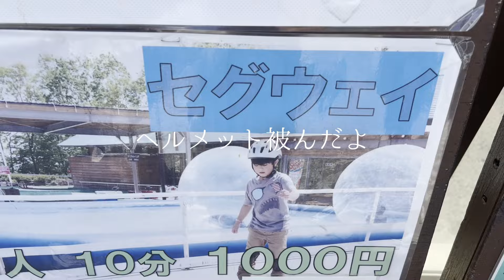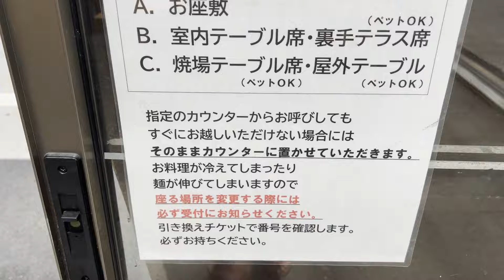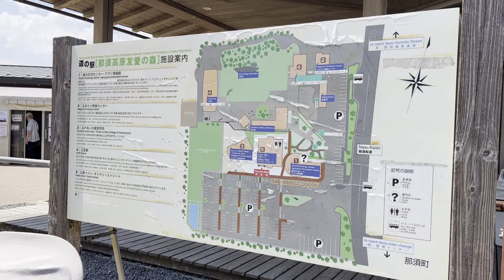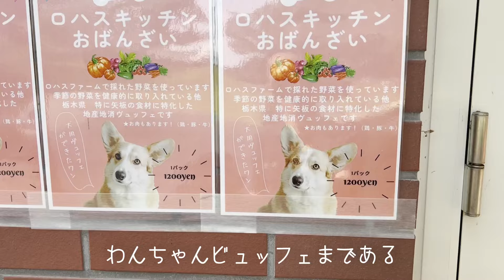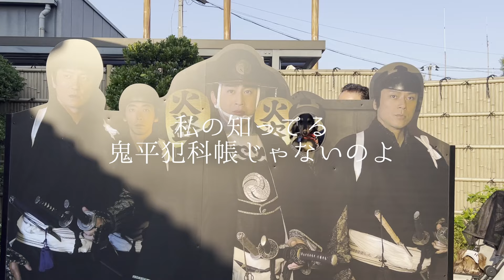【犬連れ旅行栃木那須観光編】那須観光しながら東京へ🚗那須渓流パーク/那須オルゴール美術館/道の駅友愛の森/58ロハスクラブ🐶🐶🐾一泊二日わんこ旅3/3 旅するペットショップの売れ残りと元保護犬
＼八王子のヤンキー犬がリーズナブルに旅したりお出かけしたりする動画を公開しています🐕🐕🐾／

ハクのお誕生日旅でしたが思った以上に気温が上がってしまい、のびのびと遊ぶような場所には行けませんでした😭
が！やっぱり那須エリアはわんちゃんスポットがたくさん！
気になる場所があれば是非遊びに行ってみてくださいね〜🐶🐶✨

0:00 オープニング
0:55 那須渓流パークでセグウェイと釣り
5:59 那須オルゴール博物館
7:49 道の駅 那須高原友愛の森
8:48 58ロハスクラブでおやつタイム
10:44 羽生パーキングエリア(上り)

＼今回の旅／
【犬連れ旅行栃木那須観光編】相性最悪施設からの天国ランチ🐶🐶🐾一泊二日わんこ旅1/3
【犬連れ旅行栃木那須宿編】犬と泊まれる宿「ホテルフォレストヒルズ那須ウィズドッグ」さんでお誕生日を祝う🐶🐶🐾一泊二日わんこ旅2/3

那須渓流パーク
栃木県那須郡那須町湯本２１３

那須オルゴール博物館
栃木県那須郡那須町大字高久丙270

道の駅 那須高原友愛の森
栃木県那須郡那須町大字高久乙593-8

58ロハスクラブ
栃木県矢板市安沢2180

＼以前の栃木旅はこちら！／
【犬連れ旅行栃木愛犬イベント編】道の駅うつのみやろまんちっく村のイベント「PILI ALOHA Fes.with DOG」行ってきたよ🐾一泊二日わんこ旅1/3
【犬連れ旅行栃木日光宿編】1日2組限定!犬と泊まれる宿「インザミスト」さんでお値打ちお泊まりしてきたよ～🐾一泊二日わんこ旅2/3
【犬連れ旅行栃木日光観光編】満開の花園「日光花いちもんめ」に行ってきたよ～🌼一泊二日わんこ旅3/3

【犬連れ栃木那須旅行観光編】ドッグフレンドリー過ぎる那須ハイランドパークで遊ぼう！栃木県那須一泊二日わんこ旅1/3
【犬連れ栃木那須旅行宿編】犬と泊まれる宿「TOWAピュアコテージ」さんに泊まったよ！栃木県那須一泊二日わんこ旅2/3
【犬連れ栃木那須旅行観光編】犬連れ観光スポットをめいっぱい楽しむ！栃木県那須一泊二日わんこ旅3/3

【犬連れ栃木那須旅行観光編】那須千本松牧場とりんどう湖ファミリー牧場をはしごして遊ぶ 栃木県那須高原観光車犬連れ旅1/3
【犬連れ栃木那須旅行宿編】激安なのに極楽なペットと泊まれる宿♨福島県エンゼルフォレスト那須白河 那須観光車犬連れ旅2/3
【犬連れ栃木那須旅行観光編】那須どうぶつ王国を愛犬と楽しもう!圧巻のバードパフォーマンスは必見!アジアンオールドバザールも! 那須観光車犬連れ旅3/3

【犬連れ栃木鬼怒川旅行観光編】日光東照宮と江戸ワンダーランド(日光江戸村)でタイムトラベラー気分 鬼怒川犬旅1/3
【犬連れ栃木鬼怒川旅行宿編】レトロ可愛い💕ペット歓迎宿のパイオニア！きぬ川国際ホテルさんに宿泊してコスプレ大会 鬼怒川犬旅2/3
【犬連れ栃木鬼怒川旅行】コスプレ大会でご機嫌斜め？鬼怒川温泉駅でお土産買って道の駅うつのみやろまんちっく村で遊んで帰宅 鬼怒川犬旅3/3

＼お宿探しの参考に！／
【犬と泊まれる宿】2023年実際に泊まった12宿をおすすめポイントと共に振り返る!反響の大きかったお宿3選付き【リーズナブル】
【おすすめポイント比較】2022年実際に泊まったペットと泊まれる宿13宿を振り返る🏨🐕🐕🐾

またろんぱくちゃんねるを見てみたいなって方は登録お願い致します🐶🐶💕

ろんぱくさんの使用品などをまとめたブログです！

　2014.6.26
　おじさん(てぃんくん)…こち亀好き。キン肉マン、男塾、聖闘士星矢世代。
　おばさん(ゆうちゃん)…ZAZY似。ウザキャラ。元不登校児。元ニート。友達0人。

YouTubeオーディオライブラリ
音読さん